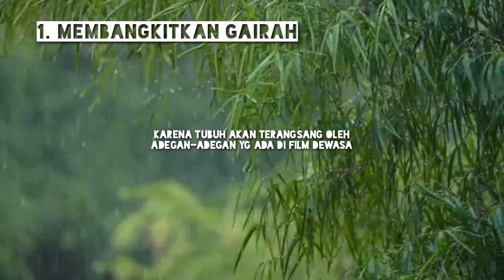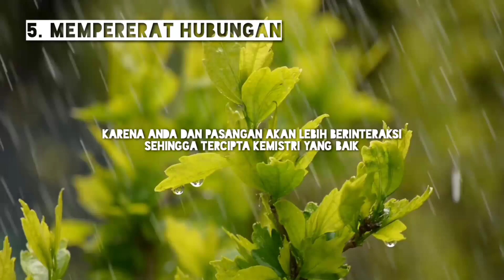5 MANFAAT MENONTON FILM DEWASA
Pendidikan Seksual. Pendidikan Seksual Pada Anak Usia Dini. Pendidikan Seksualitas. Pendidikan Seksual Islami. Pendidikan Seksual Dalam Islam. Pendidikan Seksual Komprehensif. Edukasi Seksual Dini. Edukasi Seksual Dalam Konteks Budaya. Pendidikan Seksual Di Malaysia. Pendidikan Seksual Sejak Dini pdf. Pendidikan Kesehatan Reproduksi. Pendidikan Kesehatan Reproduksi Remaja. Edukasi Kesehatan Reproduksi Remaja. Seksualitas Manusia. Kegiatan Seksual Manusia